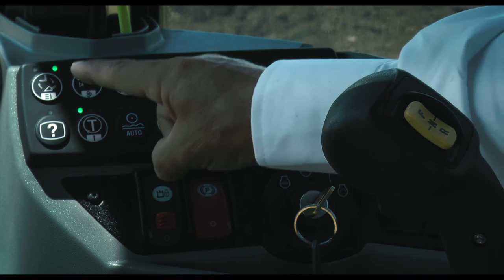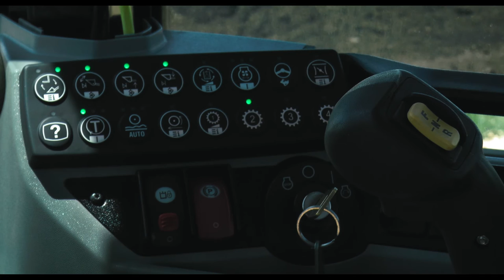Operación Cargadores Serie K gecolsa cat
Nuestro último video del año de TIPS GECOLSA: Operación Cargadores series K